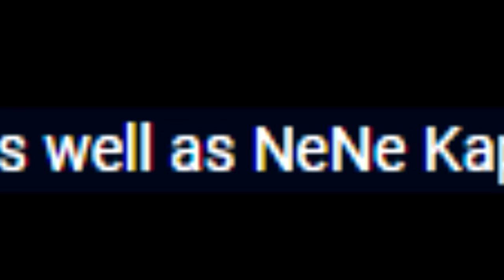Kuzenbo Gets Buffed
I spent way too much time on this. Way too much. Send help. Please.

Tyhite
Hakanae
Fextris